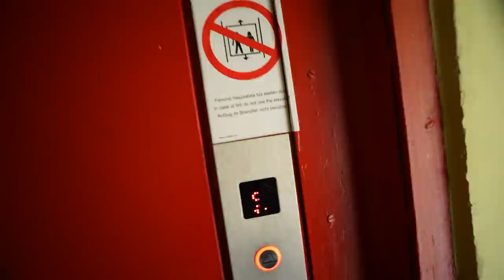كيفاش تصاوب فطور في رمضان 🍕😋